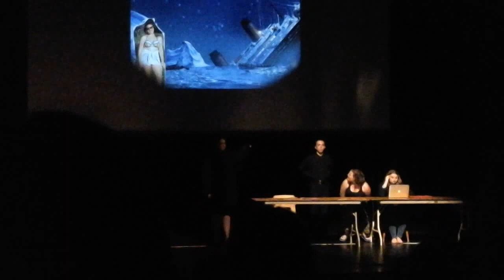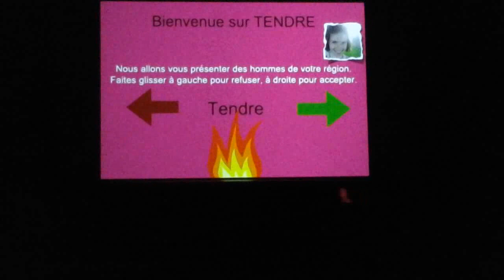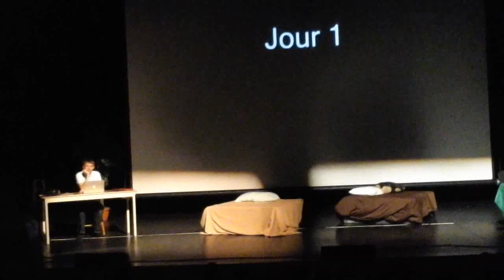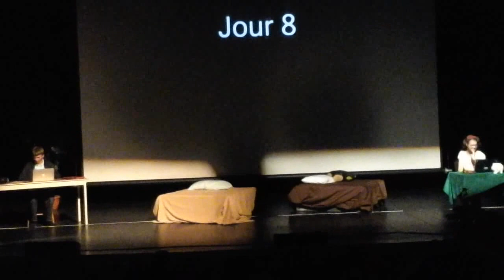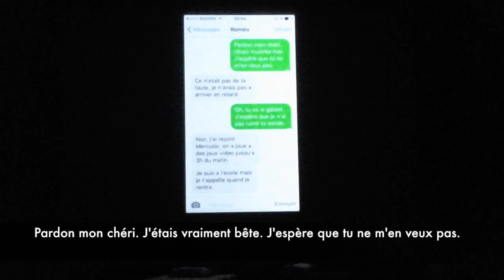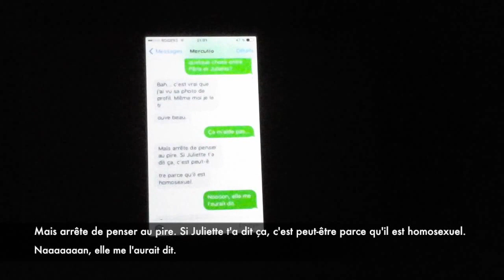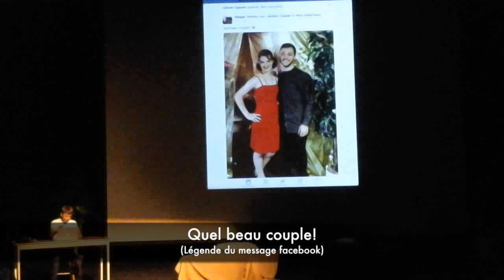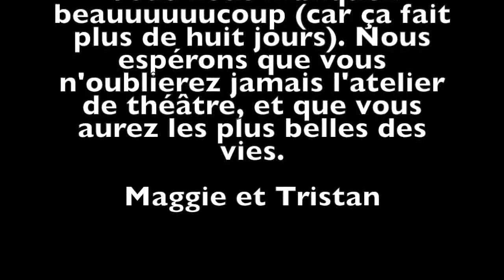"Le Procès" et "Juliette et Roméo"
Atelier de théâtre été 2016 à l'Université Sainte-Anne.

Écrit et réalisé par Tristan Bera & Maggie Perkins

Acteurs (par ordre d’apparition):

Le Procès (00:00):
Accusée (Alice Smyth) - Claudia Germain
Huissier – Alex Philips
Avocate - Elyssa Ballard
Procureur - Hannah Delaney
Juge - Kimia Khoee
Tyron - Sam Tersigni
Madame Tatché - Kendra Legault
Psychiatre – Monica

Juliette et Roméo (22:35):
Lola - Claudia Germain
Roméo - Alex Buck
Juliette - Sarah McDowell
Carolane - Elyssa Ballard
Mère de Juliette - Hannah Delaney
Mercutio - Kendra Legault
Paris - Sam Tersigni
Psychiatre – Monica